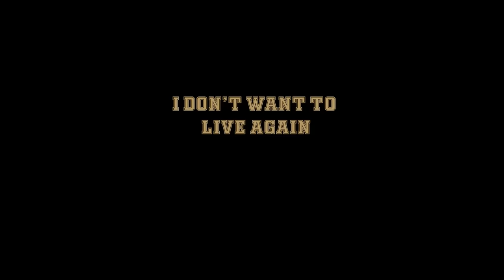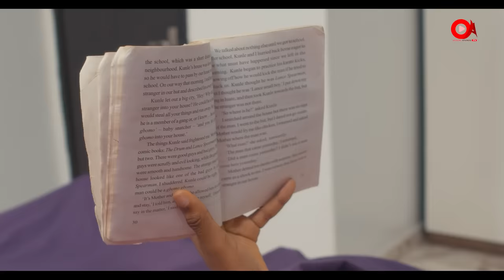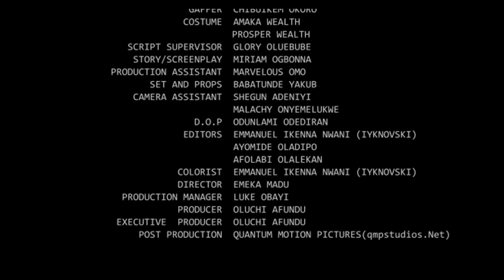I DON'T WANT TO LIVE AGAIN - UJAMS CHUKWUNONSO, STELLA UDEZE, ANGEL UNIGWE